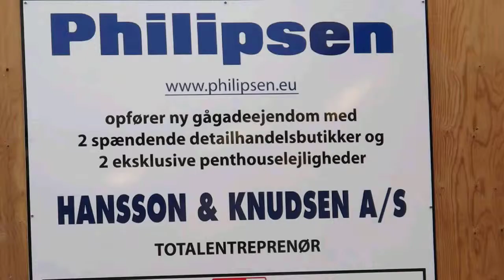KRAN I ODENSE. hanssson & knudsen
Præcist og forsigtigt arbejde med stor kran i Odense City.